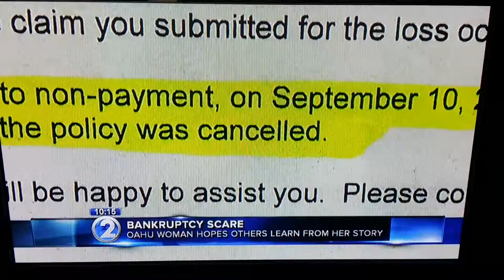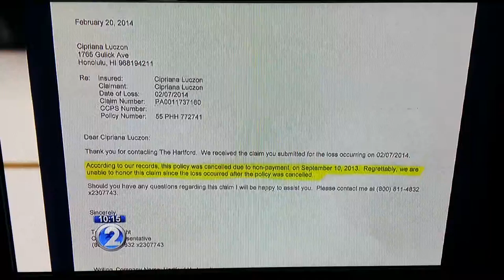Vice Speaker Mizuno on FOX News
Vice Speaker Mizuno helps his constituent on FOX News